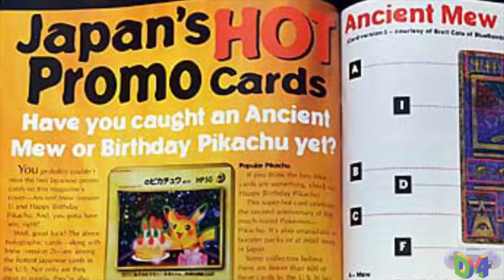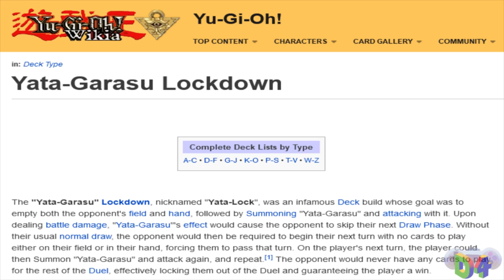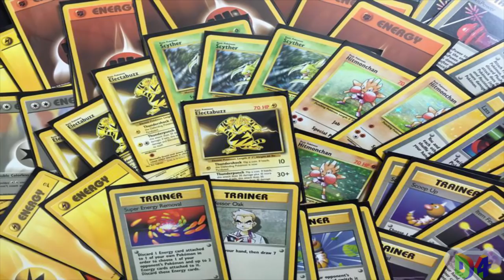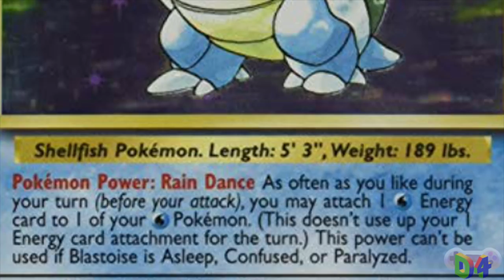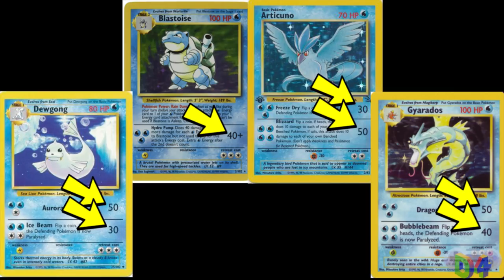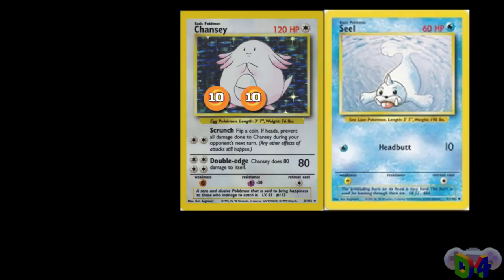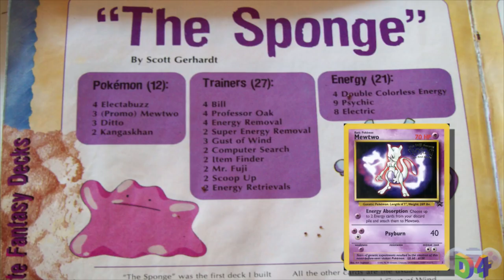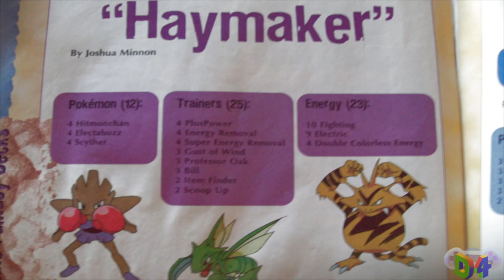Pokémon Trading Card Game's Fossil Expansion -- Designing For Interplay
Designing For is a series which looks at a level in gaming, and analyzes a theme central to that level's design. In this episode, we look at the first three sets of the Pokemon Trading Card Game, and how they play with each other to create a simple, fun metagame.

Also check out our episode on Dugtrio, who acts as a strengthening force to players of the first generation of Pokemon

Or our episode on Rocket Hideout, which is the turning point when players are treated as an adult, ready to grow

The Pokemon series, including the Pokemon Trading Card Game, the Pokemon anime, the main series, Detective Pikachu, and all related merchandise is © The Pokemon Company, Game Freak, Inc., and Nintendo Co., Ltd.  The Pokemon Trading Card Game originally by Wizards of the Coast LLC.  Its video game adaptations by Hudson Soft Co., Ltd.

Pirates of the Carribean is © Walt Disney Pictures and Jerry Bruckheimer Films.

The Coca-Cola logo is © The Coca-Cola Company.

"Pokemon Energy Rainbow Wallpaper": Pokemon Energy Rainbow Wallpaper